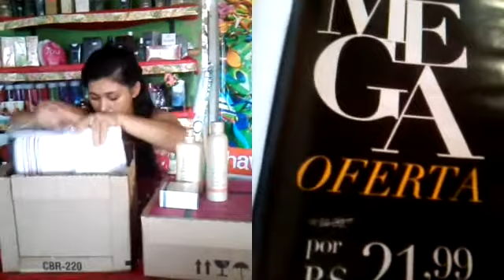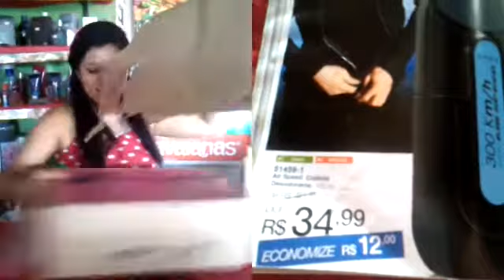Minha caixa da avon#Promoções de Renew